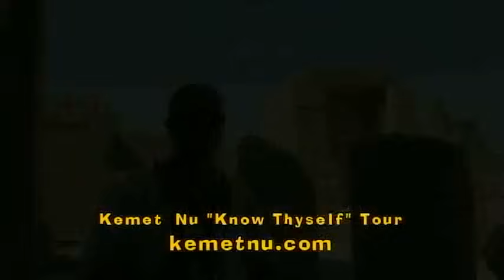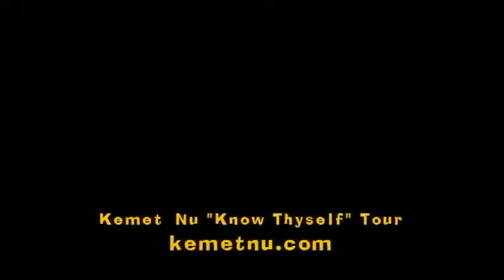Ashra Kwesi Speaks on the Rosetta Stone, the Medu Neter and the Plunder of Kemet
This is an authorized video, produced and selected by Ashra Kwesi and his company, Kemet Nu Productions (kemetnu.com) for online viewing. Brother Kwesi provides an eye-witness account of the Medu Neter on temples in Kemet. He shows the magnificence of our ancient, ancestral writing, but also illustrates the plunder and destruction of ancient reliefs. These details are based on his 35 years of research, travel and conducting tours in Kemet (Egypt). For more information on his videos and tours, go